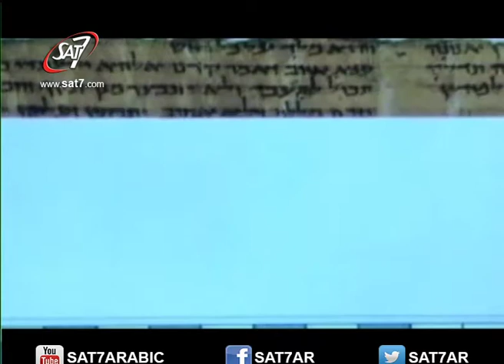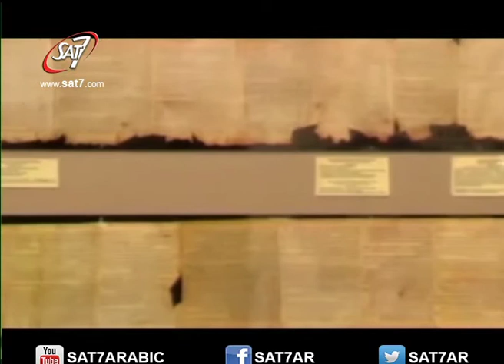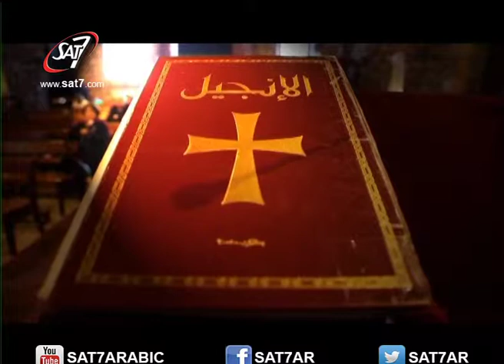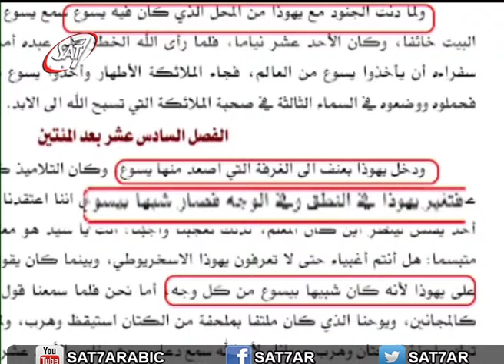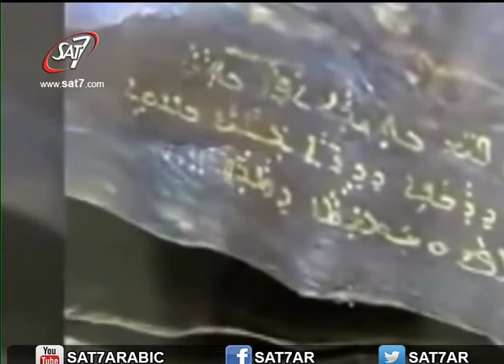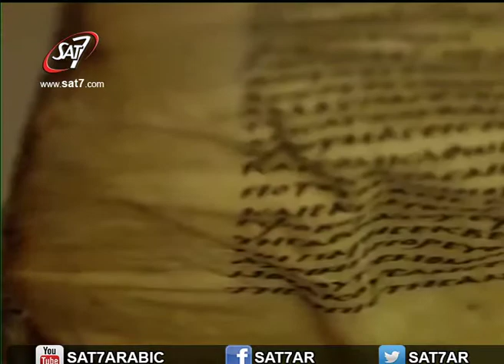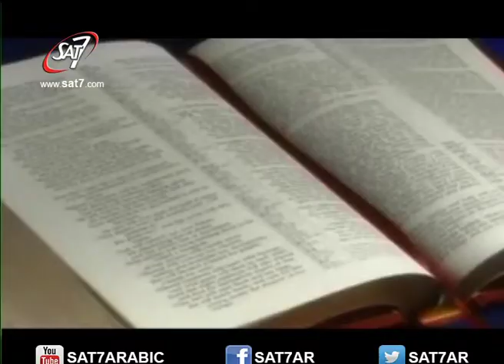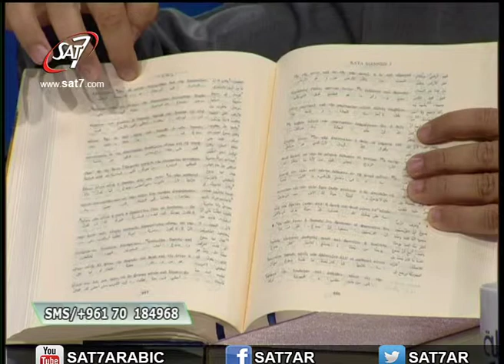برنامج نقطة على السطر الموسم الثالث الحلقة 53